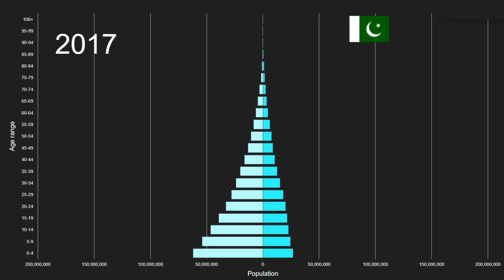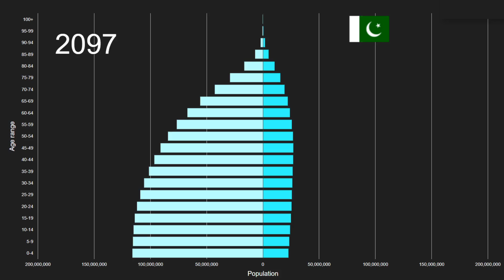Western Africa vs Pakistan Population Pyramid 1950 to 2100